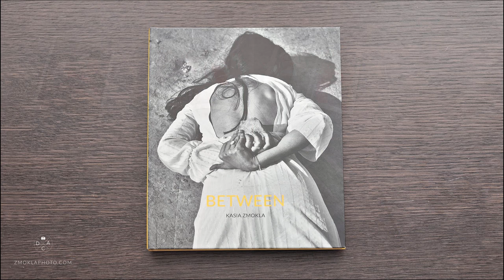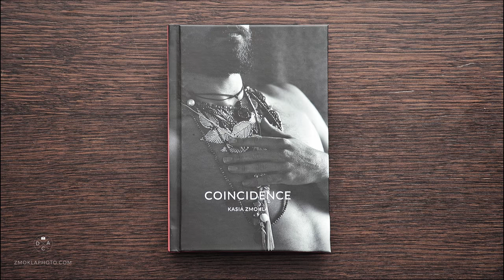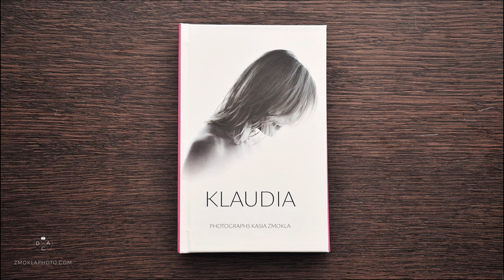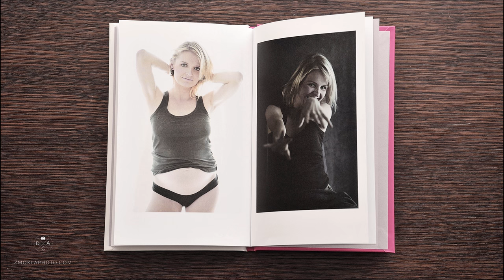Design a unique bookstore-quality Photo Book with Blurb